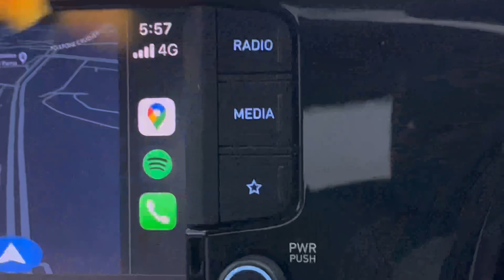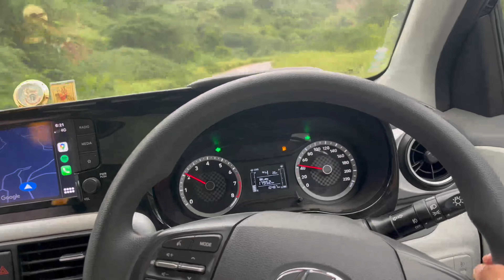Aravali Hills Vlog ||Accident ho gya 🥺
I I hope you enjoyed this video

hit likes.

lots of  ❤️